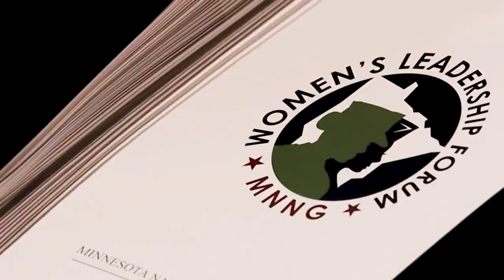Make Positive Change as a Soldier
The mission of the Minnesota Army National Guard’s Women’s Special Emphasis Council is to create a space for women to succeed and lead in the Guard. Help make positive change in your state, our country and the world